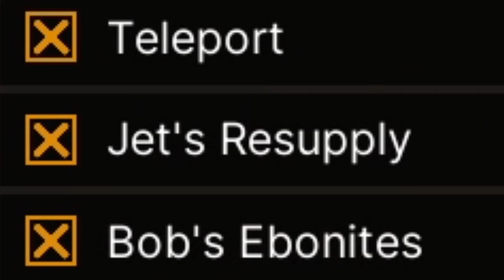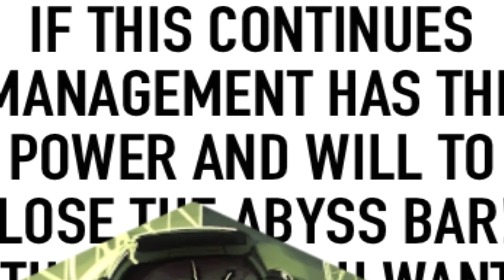Golirar and defending Gooning | Deep Rock Galactic HARDCORE